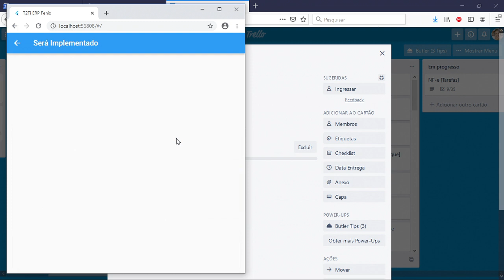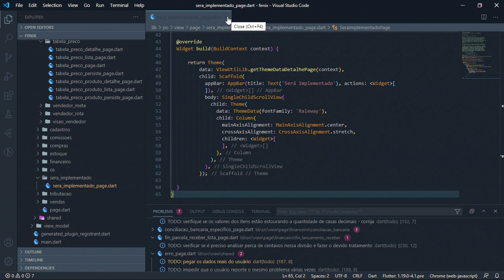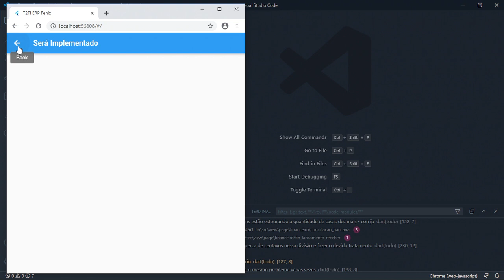Fenix - Flutter - AFV - Promoções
Fenix - Flutter - AFV

Promoções
Considerações sobre a implementação do requisito Promoções.